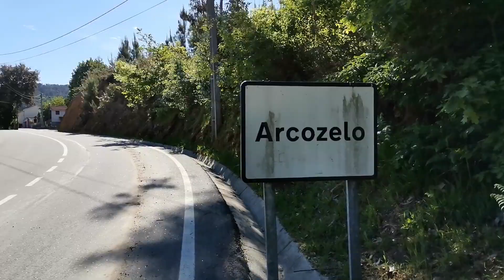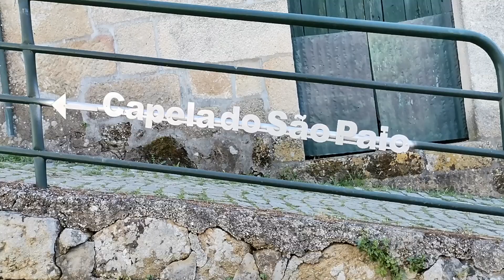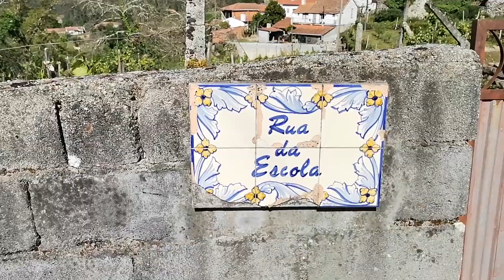Morar numa aldeia em Portugal, vale a pena? - Aline Vieira